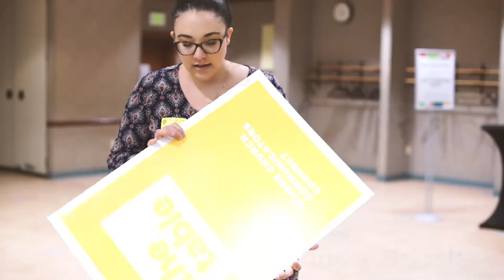'HOOKED OPENING SEQUENCE!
The opening sequence for 'Hooked season one. Meet Evan, Aimee, Jamie, Shayla, Carissa, Lindsay, Josh, Leah, Shawn, Meredith, Ben and Marie.